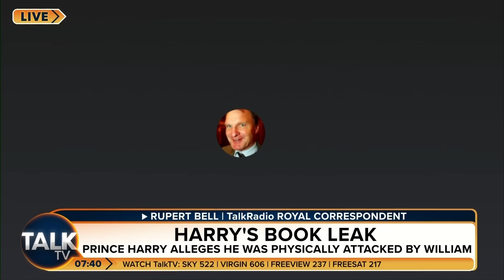Julia Hartley-Brewer responds to Prince William 'slagging off' Meghan Markle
The Duke of Sussex has claimed he was physically attacked by his brother the Prince of Wales and knocked to the floor during a furious confrontation over the Duchess of Sussex.

Harry also alleges that it was William and the Princess of Wales who encouraged him to wear a Nazi uniform to a fancy dress party 2005 and “howled” with laughter when they saw it.

Kensington Palace and Buckingham Palace have declined to comment on the leaked claims from Harry’s book which emerged five days before the explosive tell-all autobiography Spare is due to be published.

Harry alleges the heated confrontation took place at his then-home in London, Nottingham Cottage, in 2019 and left him with a visible injury to his back after William grabbed him by the collar and ripped his necklace before knocking him to the floor, The Guardian said.

The newspaper said it was able to obtain a copy of Spare despite the tight pre-launch security.

Harry writes: “(William) called me another name, then came at me. It all happened so fast. So very fast. He grabbed me by the collar, ripping my necklace, and he knocked me to the floor.

“I landed on the dog’s bowl, which cracked under my back, the pieces cutting into me. I lay there for a moment, dazed, then got to my feet and told him to get out.”